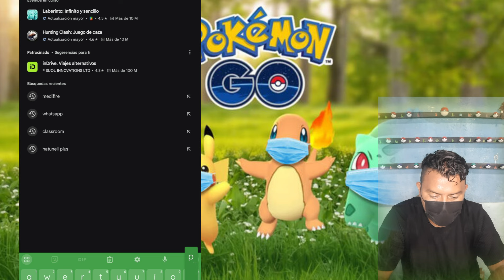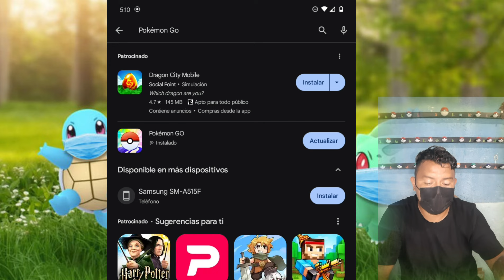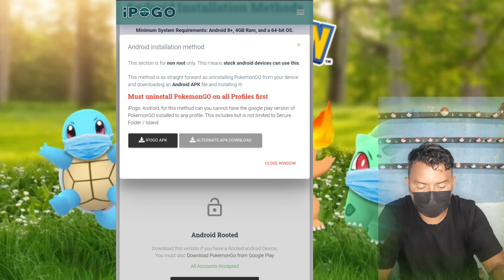NO ACTUALICES IPOGO EN LA PLAY STORE ERROR AL ACTUALIZAR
Metodos mencionados en el Canal..

Saludos Dónde no llega la Luz 😂😂😂...